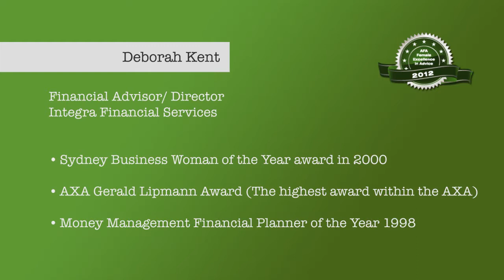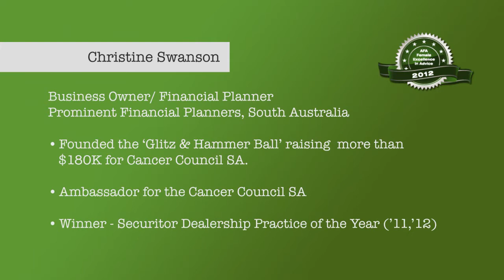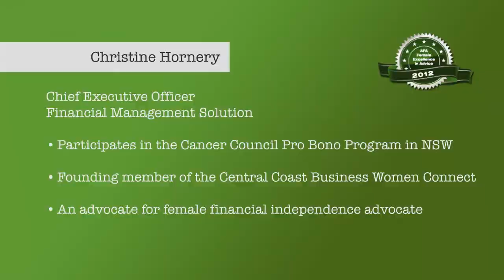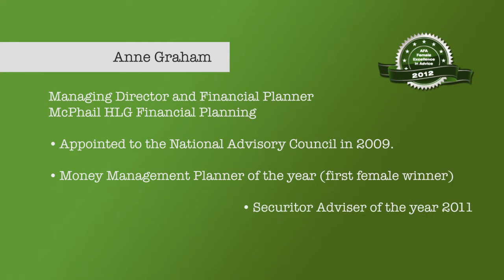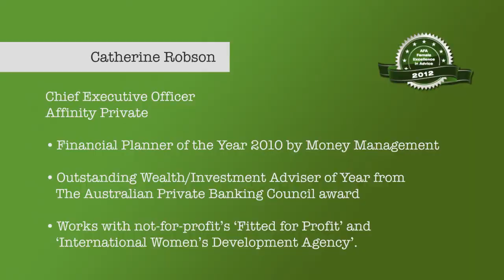The AFA Female Excellence in Advice Finalists 2012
TAL and The Association of Financial Advisers introduce the finalists for the Female Excellence in Advice Award 2012. These finalist show demonstrate exceptional qualities in providing financial advice to their clients and helping build the industry for women.